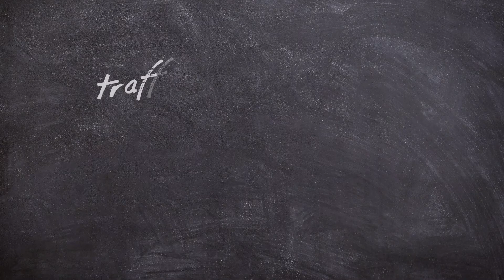Transport, health and environment: do you know the effects?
Did you know that the greenhouse gas emissions from transport contribute to climate change, and traffic-related air pollution, noise and road traffic crashes add to the disease burden in Europe?

Car dependency, restricted use of public space, and lack of safety for cyclists and pedestrians contribute to physical inactivity and sedentary lifestyles, which increase the risk of noncommunicable diseases and obesity.

Yet, healthy and sustainable transport IS possible, and can improve our health and well-being while also protecting the environment.

Be part of the change. Take the first step.